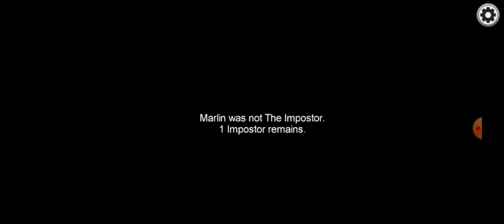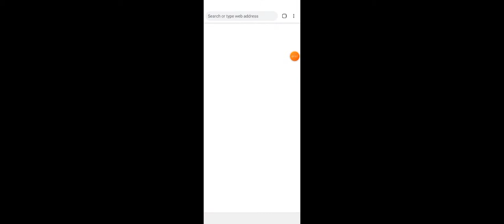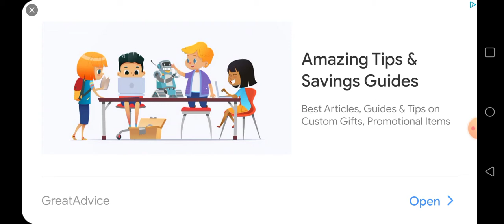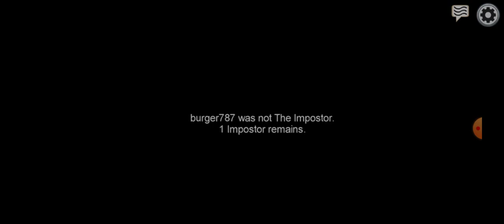Among us (on a new map)